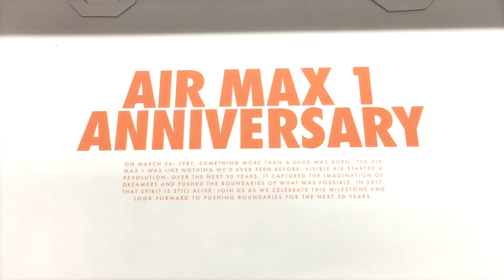NIKE AIR MAX 1 OG ANNIVERSARY AQUA PURPLE, RED, BLUE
Nike Air Max 1 OG Anniversary 的原色復刻實物觀察，其實 Nike 在今次復刻是比其他更有心的，從物料應用到盒子包裝設計都很有思。可以說唯一可惜是，物料並不是與原版一樣子，但其實也是很難的，舊的物料很難找到而且新的物料比舊的更佳更耐用吧。

Nike Air Max 1 OG Anniversary Retro Aqua Purple, Red, Blue colorway already, this video can see the actual sneakers with the material and box design.
To Be Honestly, Nike retro this series is better than others, you can see the materials & design of the box with heart and passion. One thing for some collectors maybe sad because of few materials are not same as the OG one but you know this is quite hard to find out the old materials and new one should be better than old one.